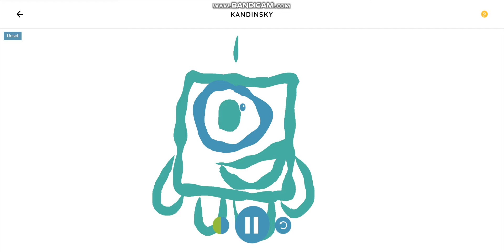What Does Numberblock One Sound Like? (Chrome Music Lab)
I decided to make this for no reason